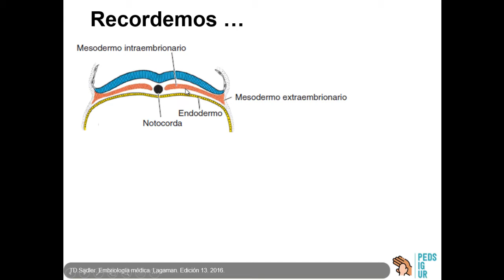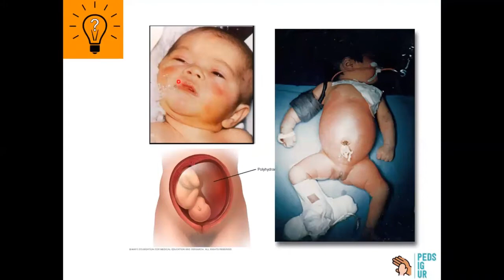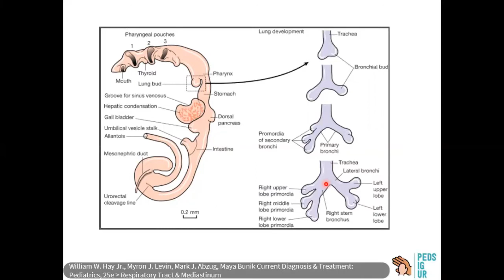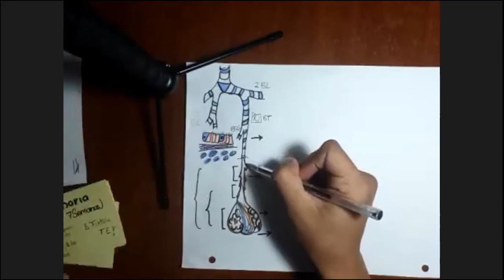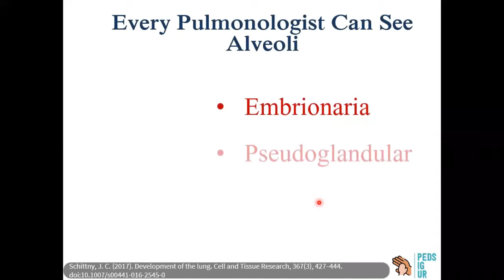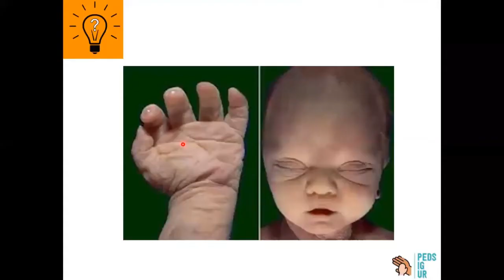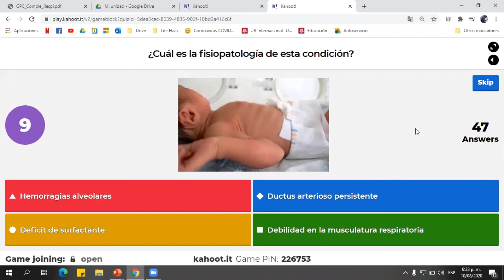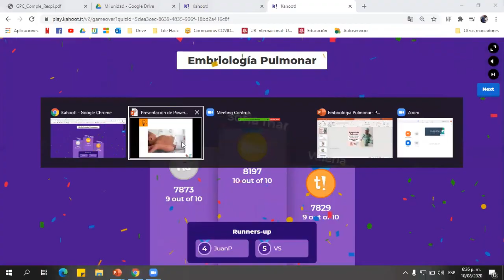Embriologia Pulmonar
El día de hoy hablaremos de la Embriologia Pulmonar y su gran importancia en el proceso de adaptación de los recién nacidos.